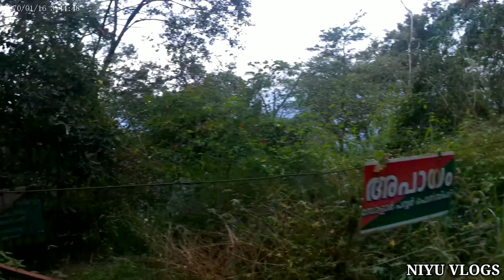വയനാട്ടിലെ 'സൺറൈസ് വാലി' ലേക്ക് ഒരു യാത്ര // SUNRISE VALLEY, WAYANAD.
SUNRISE VALLEY (WAYANAD) ,
Sunrise Valley is one of the most scenic spots in Wayanad. That is a huge statement, considering how beautiful Wayanad is.
Definitely this should be one of the top sightseeing spots in Wayanad. Unfortunately,it is left in a state of neglect.
Up on reaching the car park, you will be confused about where to go. There is a tea shop run by an old lady. And there are locals who are ready to help you as guides. They expect a small tip though.
You have to walk about 100 metres through the woods to reach the fenced area. There are animals in the forest. The local guide told us that the metal wire fence is actually an electric fence to deter elephants. Power is switched on at night.
To get the scenic view of the valley, it is necessary to go past the 'no entry' area to where the Rocky projection is. you need permission from the authorities to do so.
The mud tract that leads to the Rocky projection is steep and slippery when wet. Skipping there can have disastrous consequences. That is why the area is closed for general visitors. I hope the tourism department wakes up to this place's potential and build a proper walkway and steps.

Be careful at the rocks. They can be slippery too.

Undulating terrains of evergreen forests covered in mist and overlooked by white clouds is a refreshing sight. One of the highlights in River Chaliyar seen as a thick silvery line curving around the hill. Allsoo in the picture is Meenmutty waterfall as a small silvery patch.
Those who are in the know arrive here early morning to view the red rays of sun majestically shatter the darkness of the valley. Hence the name - SUNRISE VALLEY
Road Route From Calicut :  Calicut-- Thamaracherry -- Adivaram -- Vythiri -- Meppadi -- Rippon -- Moopanad.

I TRY VERY HARD TO CREATE THESE VIDEOS.
            NIYU VLOGS